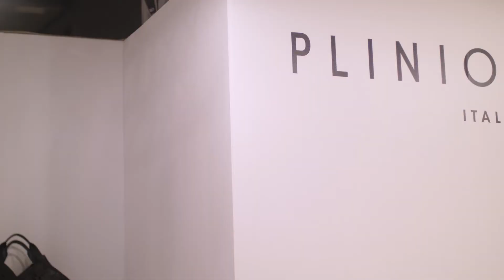Visonà | mipelconversations_RU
➡️ Only for B2B buyers ⬅️